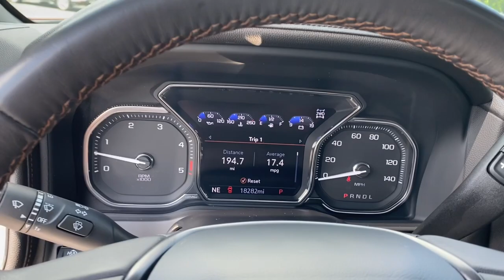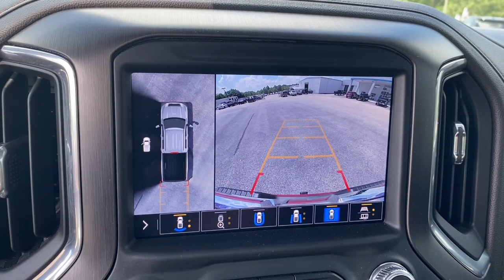2023 GMC Sierra 3500HD Troy, Brundidige, Luverne, Enterprise, Ozark, AL G150161A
Cayenne Red Tintcoat Used 2023 GMC Sierra 3500HD AT4 available in Troy, Alabama at Bill Jackson Chevrolet. Servicing the Brundidge, Luverne, Enterprise, Ozark, AL area.

Clean CARFAX. Cayenne Red Tintcoat 2023 GMC Sierra 3500HD AT4 4WD 10-Speed Automatic Duramax 6.6L V8 Turbodiesel 10-Speed Automatic, 4WD, Jet Black With Kalahari Accents Leather, 10-Way Power Driver Seat Adjuster w/Lumbar, 10-Way Power Passenger Seat Adjuster w/Lumbar, 120-Volt Bed Mounted Power Outlet, 120-Volt Instrument Panel Power Outlet, 12-Volt Rear Auxiliary Power Outlet, 2 USB Ports (First Row), 2 USB Ports Inside Console, 220 Amp Alternator, 2nd Row Dual USB Charge-Only Ports, 2-Speed Active Transfer Case, 4.2 Diagonal Color Display Driver Info Center, 4-Wheel Disc Brakes, 6 Speakers, 6-Speaker Audio System Feature, 8 Driver Information Center, ABS brakes, Air Conditioning, All-Weather Floor Liners w/AT4 Logo (LPO), AM/FM radio: SiriusXM with 360L, Apple CarPlay/Android Auto, AT4 Preferred Package, AT4 Premium Plus Package, Auto-dimming door mirrors, Auto-Dimming Inside Rearview Mirror w/Camera, Auto-dimming Rear-View mirror, Automatic Emergency Braking, Automatic temperature control, Bed View Camera w/2 Trailer Camera Provisions, Bose Premium 7 Speaker Sound System, Brake assist, Bumpers: body-color, Cargo Tie-Down Rings (Set of 4) (LPO), Compass, Compass Located In Instrument Cluster, Deep-Tinted Glass, Delay-off headlights, Driver Alert Package I, Driver Alert Package II, Driver door bin, Driver Memory, Driver vanity mirror, Dual 220-Amps Primary/170-Amps Aux Alternators, Dual front impact airbags, Dual front side impact airbags, Electric Rear-Window Defogger, Electrical Lock Control Steering Column, Electronic Stability Control, Engine Block Heater, Exhaust Brake, Floor-Mounted Center Console, Following Distance Indicator, Forward Collision Alert, Front anti-roll bar, Front Bucket Seats, Front Center Armrest, Front dual zone A/C, Front fog lights, Front reading lights, Front wheel independent suspension, Fully automatic headlights, GMC Connected Access Capable, Gooseneck/5th Wheel Package, Gooseneck/5th Wheel Prep Package, HD Rear Vision Camera, HD Surround Vision w/2 Trailer View Camera Provisions, Heated 2nd Row Outboard Seats, Heated door mirrors, Heated Driver & Front Outboard Passenger Seats, Heated front seats, Heated rear seats, Heated steering wheel, Heavy-Duty 80 Amp Battery, High Idle Switch, Hill Descent Control, Hitch Guidance w/Hitch View, Illuminated entry, Integrated Trailer Brake Controller, IntelliBeam Automatic High Beam On/Off, In-Vehicle Trailering System App, Keyless Open & Start, Lane Change Alert w/Side Blind Zone Alert, Lane Departure Warning System, LED Cargo Area Lighting, LED Smoked Amber Roof Marker Lamps, Low tire pressure warning, Manual Tilt-Wheel/Telescoping Steering Column, Memory seat, Multicolor 15 Diagonal Head-Up Display, Occupant sensing airbag, Off-Road High Clearance Step (LPO), Off-Road Suspension, OnStar & GMC Connected Services Capable, Outside temperature display, Overhead airbag, Overhead console, Painted Blk Surround Grille w/High Gloss Blk Mesh, Panic alarm, Passenger door bin, Passenger vanity mirror, Perforated Leather-Appointed Front Seat Trim, Perimeter Lighting, Pickup Bed, Power Door Locks, Power door mirrors, Power driver seat, Power Front Passenger Windows w/Express Up/Down, Power Front Windows w/Driver Express Up/Down, Power passenger seat, Power Rear Windows w/Express Down, Power Sliding Rear Window w/Defogger, Power steering, Power Sunroof, Power windows, Power-Retractable Black Assist Steps, Preferred Equipment Group 4SB, Prem Front Floor Liners w/Removable Carpet Insert, Prem Rear Floor Liners w/Removable Carpet Insert, Premium audio system: Premium GMC Infotainment System, ProGrade Trailering System, Radio: AM/FM w/Prem GMC Infotainment System & Navi, Radio: AM/FM w/Premium GMC Infotainment System, Rear Cross Traffic Alert, Rear reading lights, Rear seat center armrest, Rear step bumper, Rear Underseat Storage (LPO), Rear Wheelhouse Liners, Rear window defroster, Red Recovery Hooks, Remote keyless entry, Remote Vehicle Starter System, Safety Alert Sea